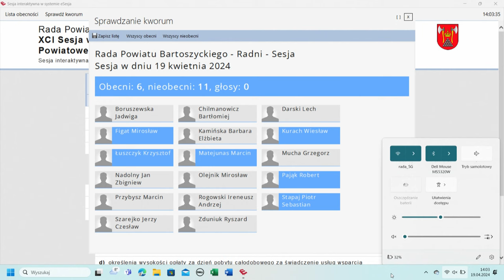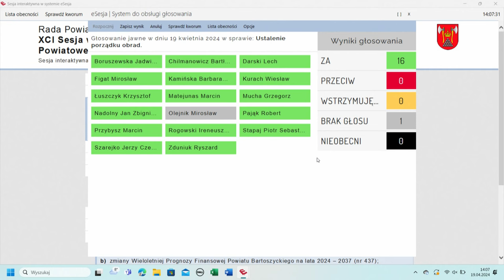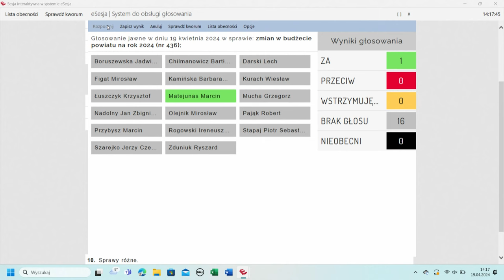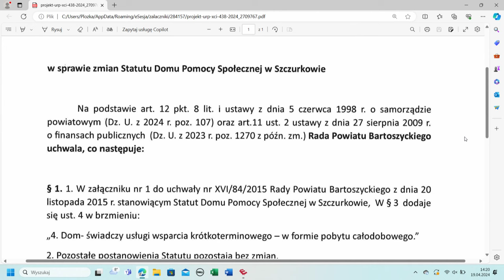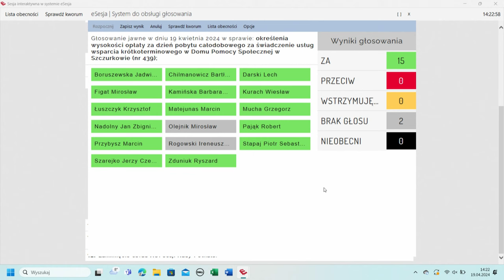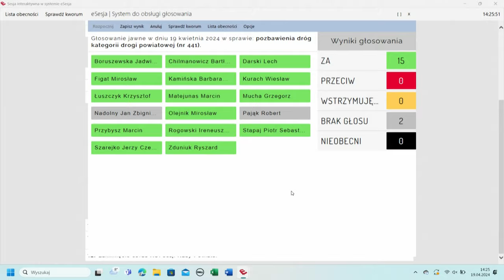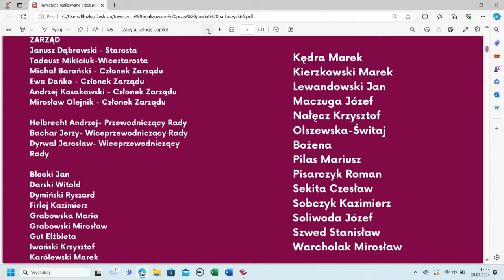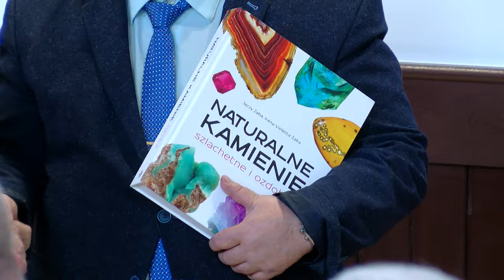XCI sesja Rady Powiatu Bartoszyckiego z dn. 19.04.2024 r.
XCI sesja Rady Powiatu Bartoszyckiego